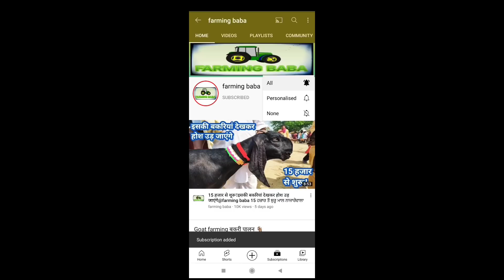ਘੈਂਟ ਖੀਰੇ beetal breeder ਦਾ live_sauda ਬਾਪੂ ਤੋਂ ਖਿੱਚ ਲਿਆ ਸਸਤਾ। mandi ch khapp@FarmingbabaPunjab